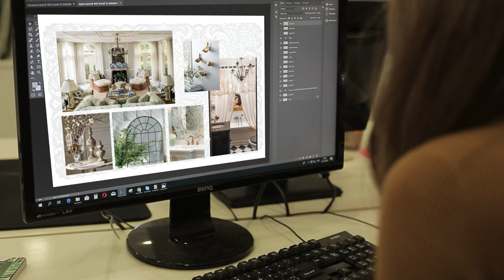НЕВЕРОЯТНЫЙ дизайн квартиры - “Атмосфера Летнего Сада”❗️ 3 СОВЕТА для вашего интерьера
В этом видео я делюсь своим опытом и профессиональными секретами создания уникальных и атмосферных пространств. Я расскажу о разработке концепции интерьера, правильном подборе цвета и текстуры, а также рассекречу вам три оригинальных дизайнерских фишки, которые я использую в своих проектах. На примере нашего проекта "Атмосфера летнего сада" я продемонстрирую, как превратить обычную квартиру в уютное пространство с характером и индивидуальным стилем.

Подробнее смотрите в видео:

00:00 Введение
00:32 Почему клиенты ищут уникальные решения
01:24 Важность идеи и композиции в дизайне
02:35 Концепция "Летний сад" и её обоснование
03:44 Планировка как основа дизайн-проекта
05:09 Создание композиции интерьера
05:41 Работа с цветом и текстурами
07:52 Обзор спальни и ванной комнаты
08:53 Дизайнерская фишка №1: решение для кошачьего лотка
09:57 Дизайнерская фишка №2: прозрачные стены и двери
11:11 Дизайнерская фишка №3: умное хранение в ванной
12:39 Заключение и контакты